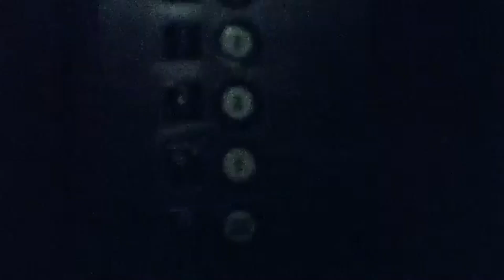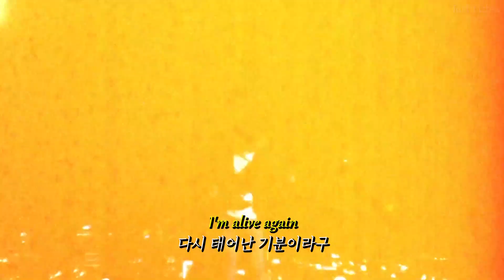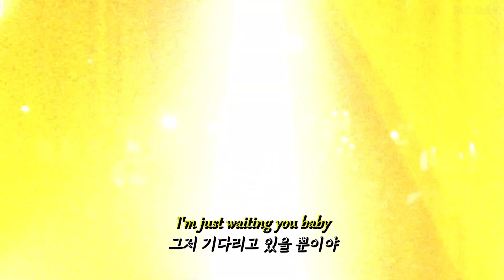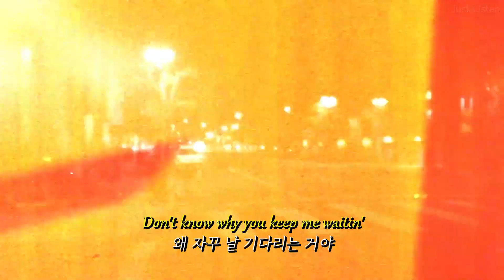🚗듣는 순간 여기가 캘리포니아 해안 도로 위⛱ / almost monday - hailey beebs [가사/자막/해석]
의역 있습니다